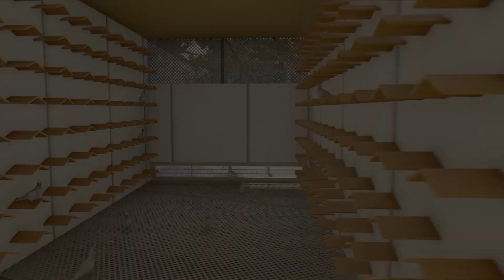AfrikaPro One Loft Series